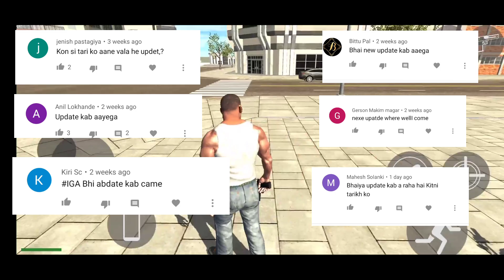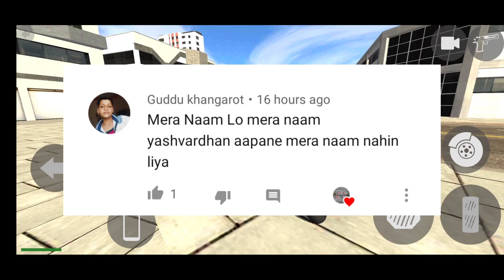New Indian Bike Driving 3d || Update Kab Aayega Aaj jaanlo|| Must Watch || Indian Gaming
1.splendor - 9000
2.helicopter - 8000
3.Bag - 2
4.Car - 2222
5.Bullet-9999
6.New ktm - 1190
7.Duke - 4215
8.Ktm - 1210
9.pulsar - 1211
10.super jump - 1215
11.infinity health - 9129
12.skyfall - 1120
13.slowmotion - 1112
14.moon gravity - 7112

subscirbe jarur kare 💓